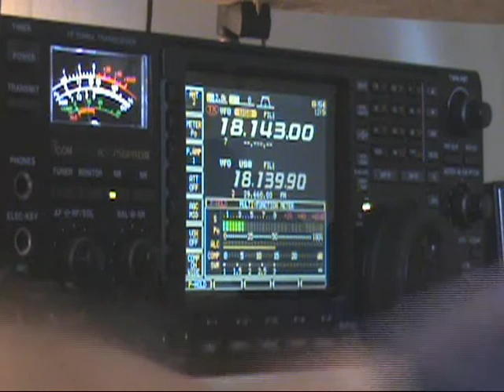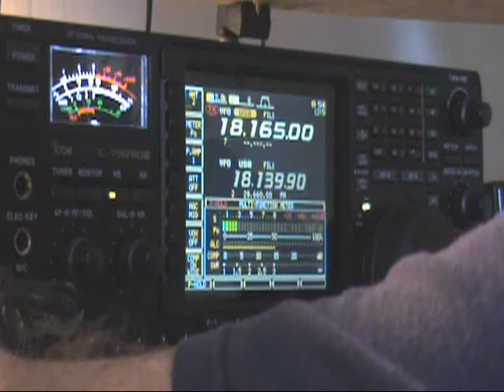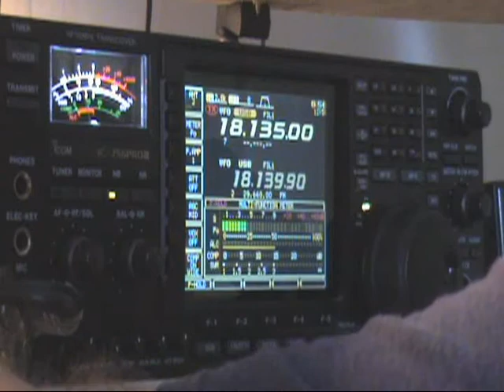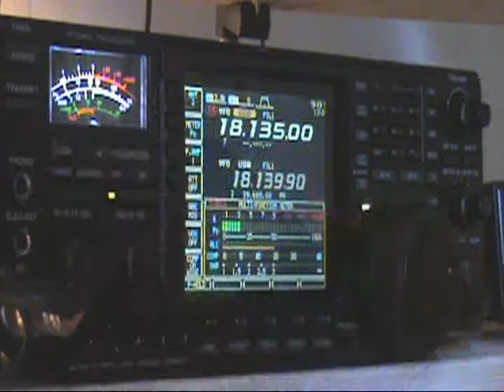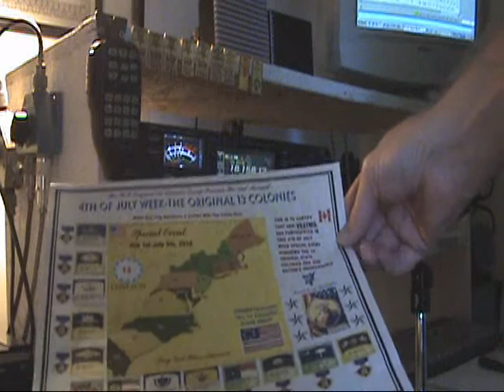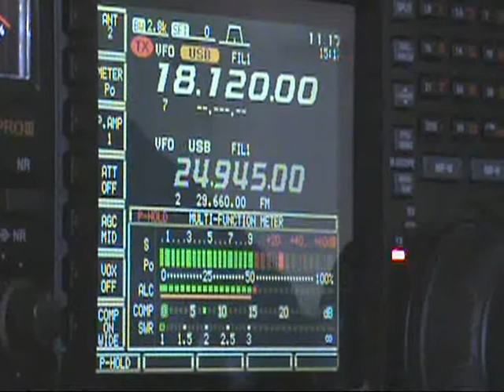doing an AB test between my 17M rotatable dipole and my slopers.wmv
Tuning around and working some Dx on 17M using my new antenna a 17M rotatable dipole@47Ft